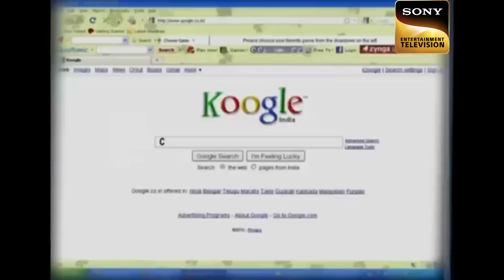Lives At Stake | CID | Team CID Finds Out Pollen Grains As A Dangerous Weapon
The CID team reaches the destination where an incident occurs which causes issues in the nature of man. As the man is inclined towards the trust of blood, as the particular incident took place in the resort CID tries to jot done the clues.